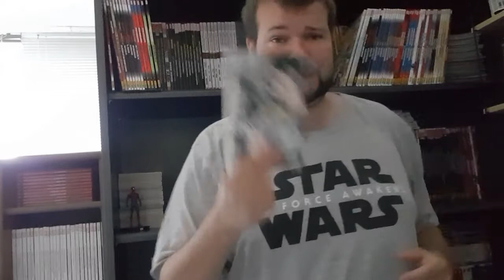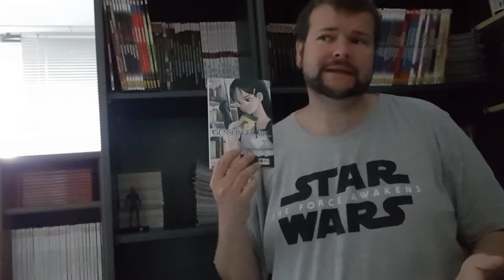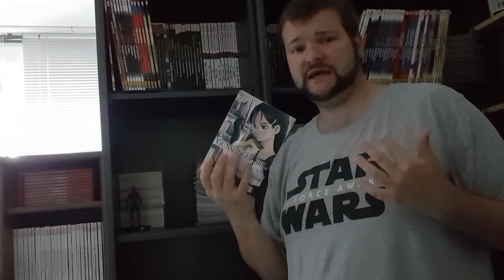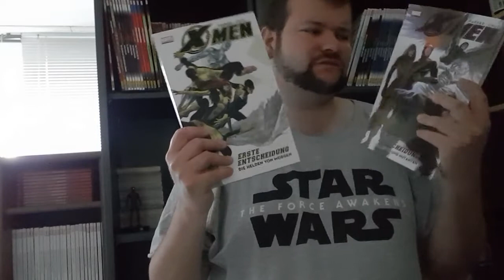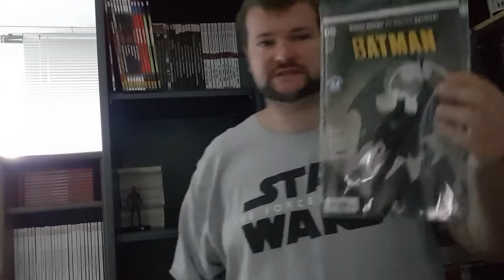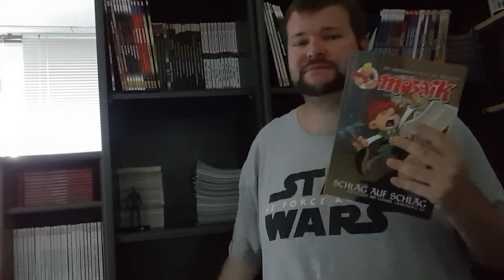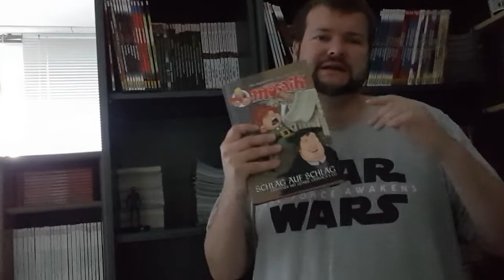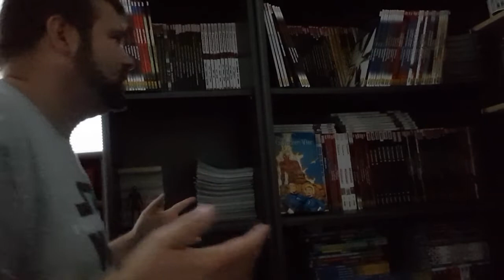...: Könnte ich mich von meinen Comics trennen?